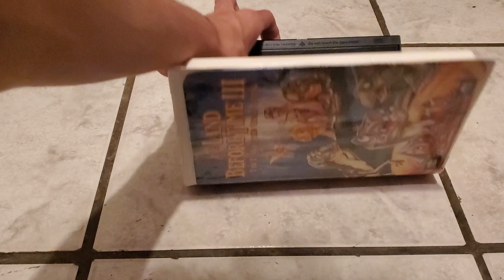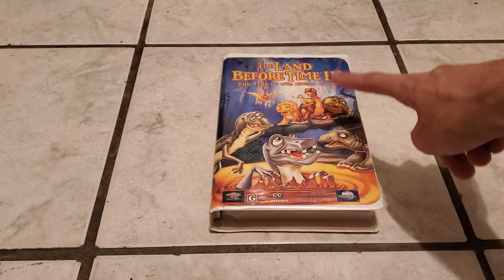The Land Before Time 3: The Time of the Great Giving VHS Review